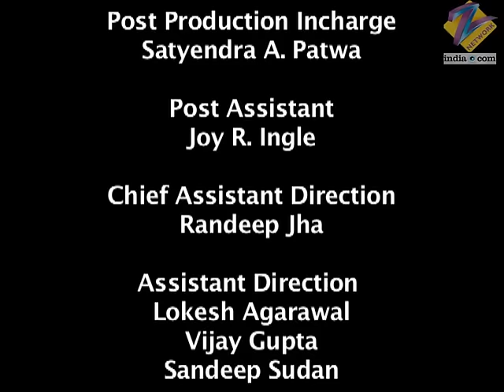Chhoti Bahu | Ep.56 | Dev के घर क्यों आयी है ambulance? | Full Episode | ZEE TV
Vishaka ties Radhika and replaces her in the yajna with a veil on her face. Radhika frees herself and reaches the venue while Vishaka is performing the 'Gau Mata' puja.